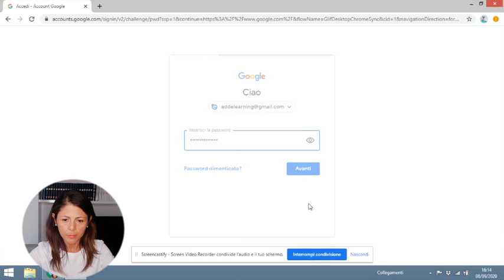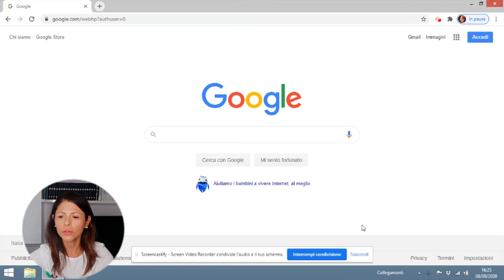Google Workspace: come gestire account diversi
Trainer: Ana Domenica Di Evangelista